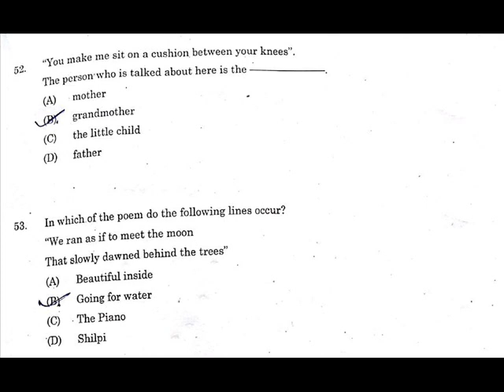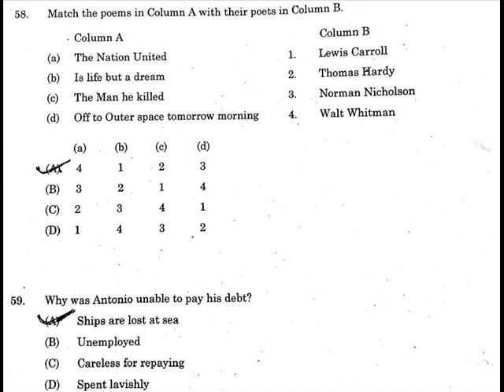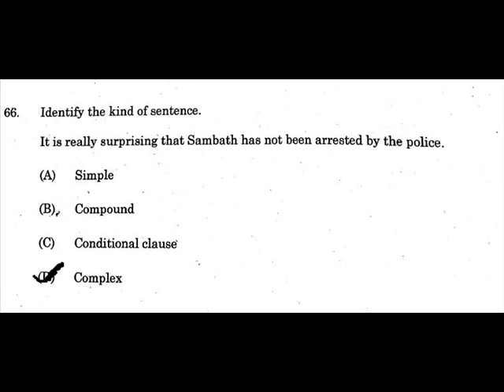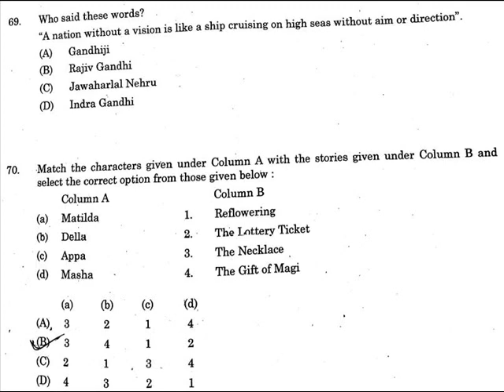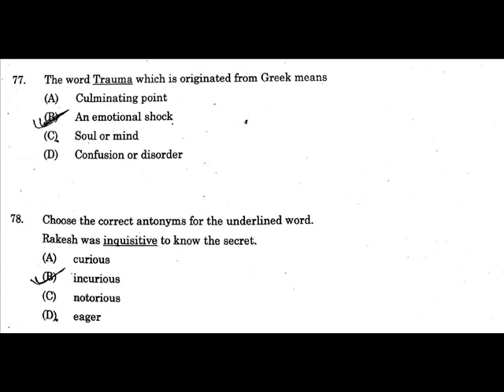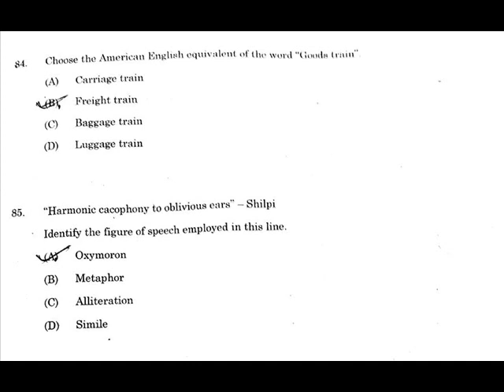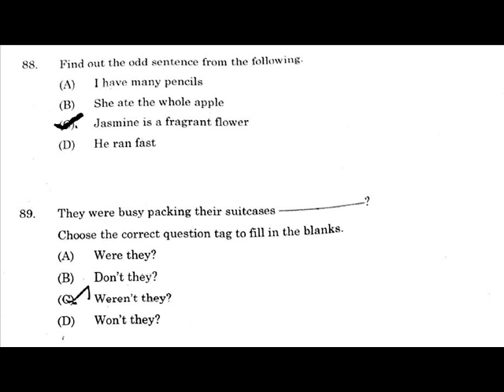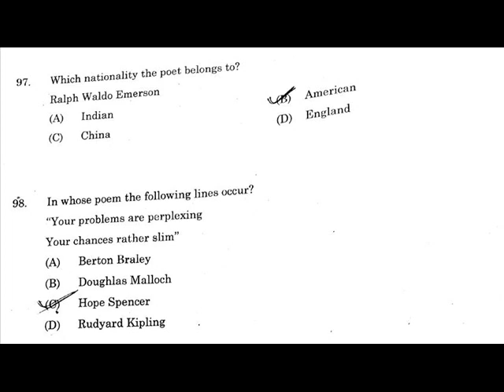ANSWER KEY WITH EXPLANATION (11.6.2017)GROUP-8 GENERAL ENGLISH PART- 2